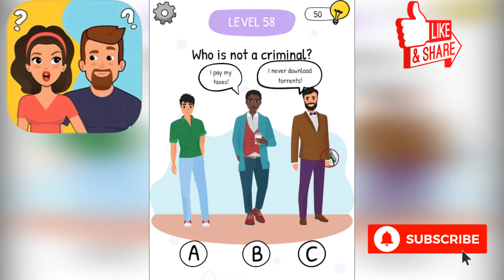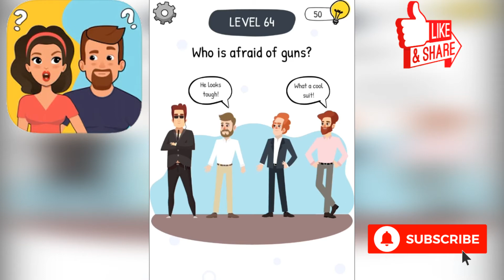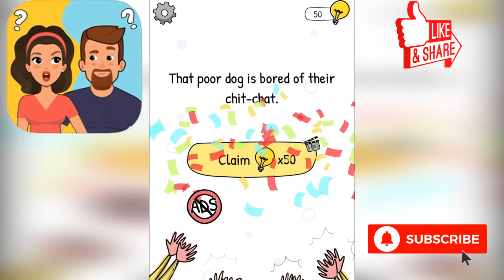Who is? Brain Teaser & Riddles - Level 51 - 75 Gameplay Walkthrough (Android, iOS)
Link download game: Who is? Brain Teaser & Riddles:
Google Play ►